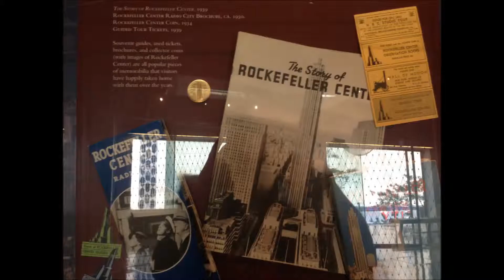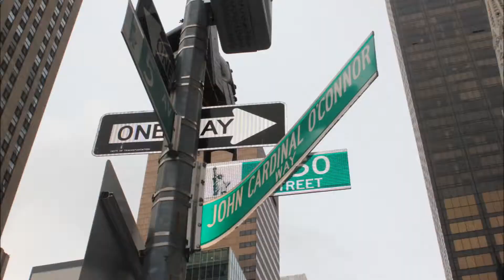New York Turu Central Park, Rockefeller Center, 5.Cadde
Amerika Rehber New York Gezisi, Temmuz 2015.
New York Turu Central Park, Rockefeller Center, 5th Avenue